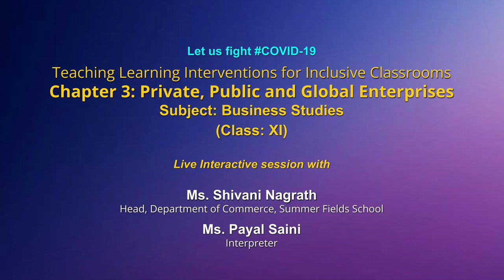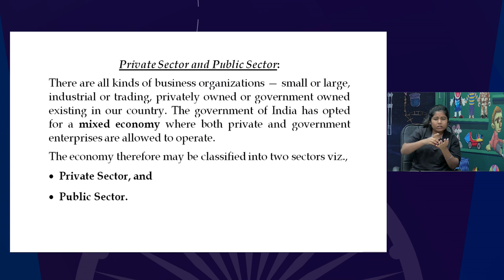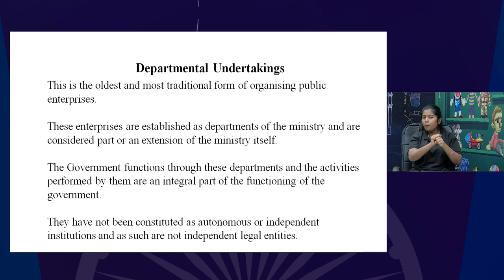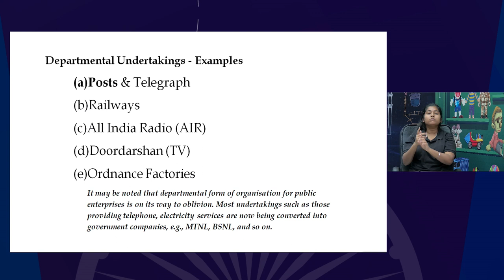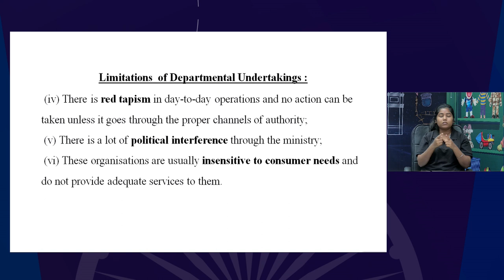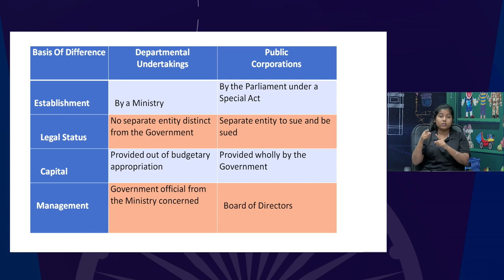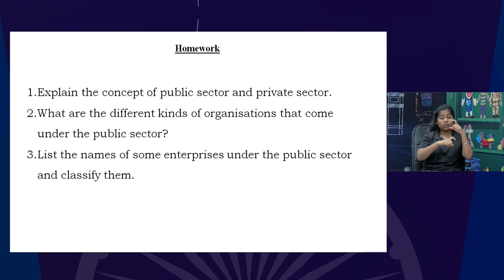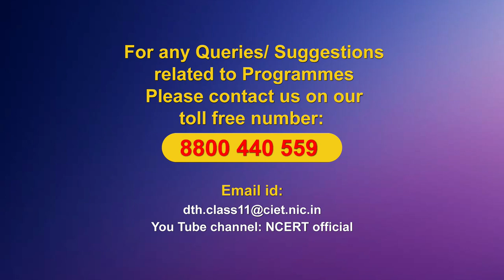Live Interaction on PMeVIDYA : Teaching Learning Interventions for Inclusive Classroom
Chapter3: Private, Public and Global Enterprises
Subject: BUSNIESS STUDIES     Class: XI

Sahyog Session
Mon-Fri                                             5-5.30pm

The programs can be viewed on:
1. DD Free dish channel #128
2. Zee Dish TV Channel #950
3. Tata Sky Channel #756
4. Airtel TV Channel #440
5. Videocon Channel #477
6. Jio TV App
7. ‘NCERT OFFICIAL’ YouTube Channel
3. SWAYAM Prabha App
4. ePathshala Kishore Manch App
5. Social Media Platforms of CIET & NCERT (YouTube, Facebook, Twitter, WhatsApp, Telegram)